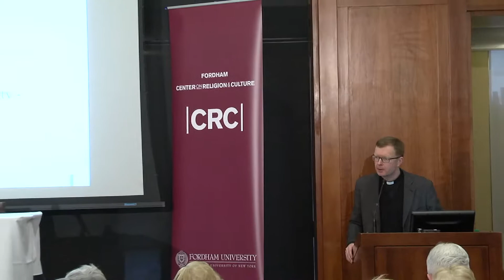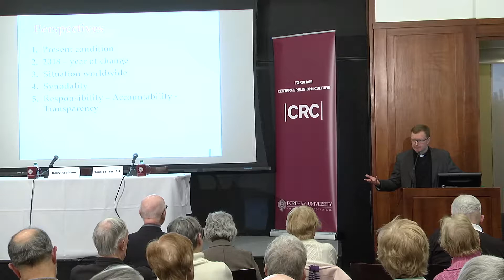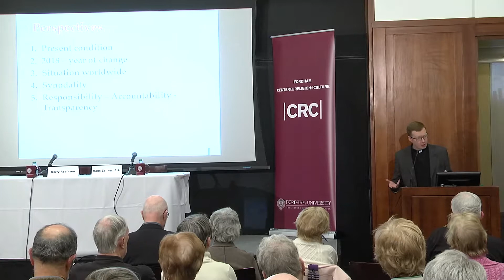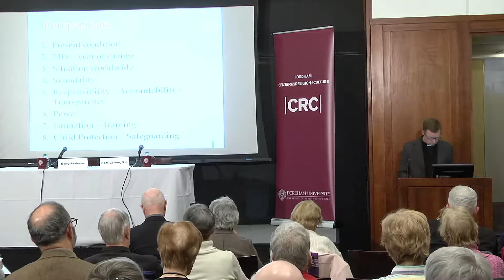Reckoning and Reform: New Horizons on the Clergy Abuse Crisis: Part 2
Fordham Center on Religion and Culture
Fordham University, New York, NY

Address by Hans Zollner, S.J., President of the Centre for Child Protection, Gregorian University in Rome. Zollner discusses Catholic Church reform efforts and the global context of the sexual abuse crisis.

Discussion moderated by Kerry Robinson, Global Ambassador, Leadership Roundtable.

About Fordham Center on Religion and Culture:
The Fordham Center on Religion and Culture (CRC) explores the complex relationship between religious faith and contemporary life. CRC seeks to enrich and elevate the public conversation about religion through events and conversations on faith, religious institutions, and the challenges posed where religion and culture meet.